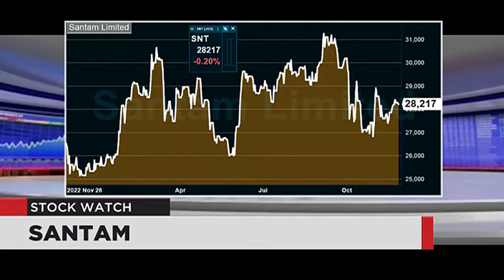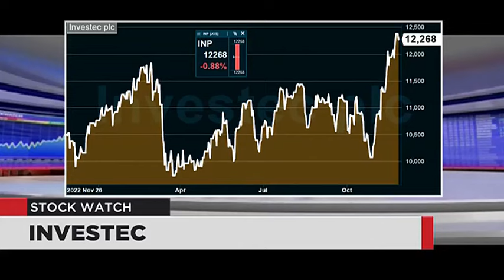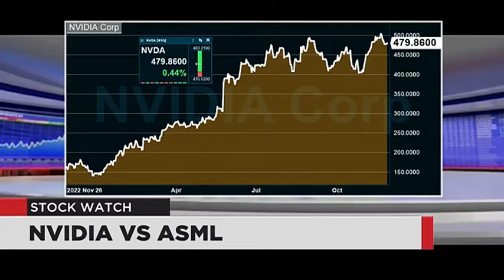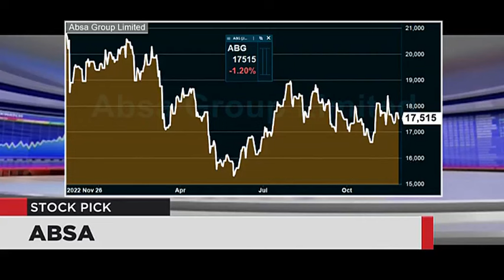Stock Watch - 28 Nov 2023 | The Close | Part 2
Tackling your questions tonight is Zwelakhe Mnguni from Benguela Fund Managers and Mark Du Toit from Oyster Catcher Investments